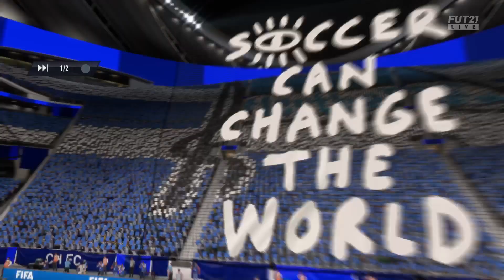3 Red Card in 1 Minute